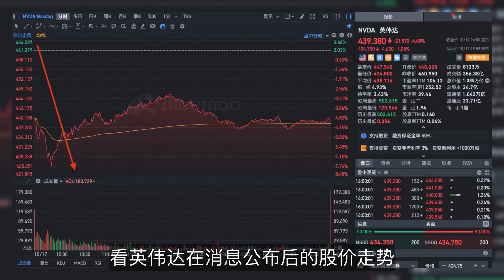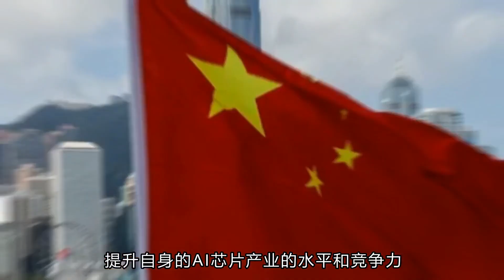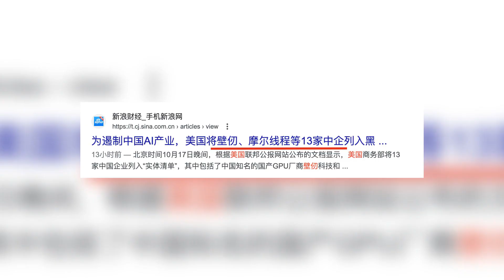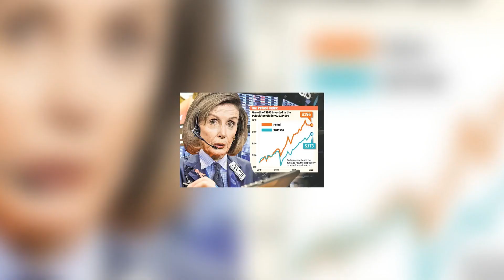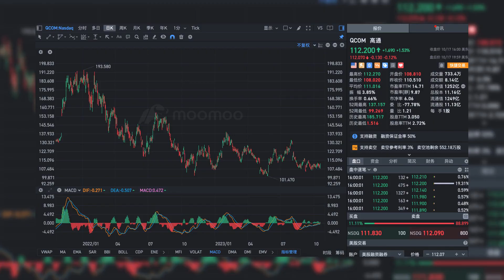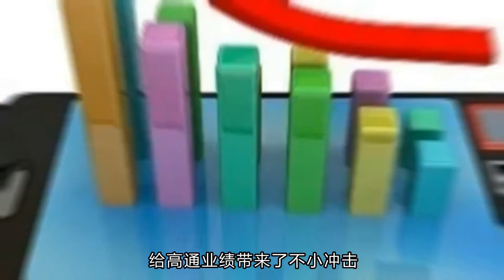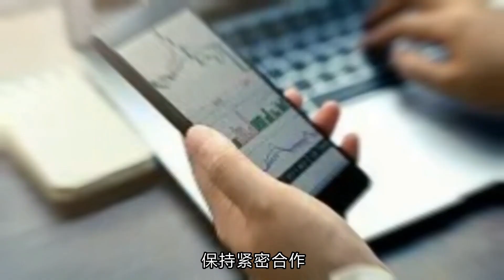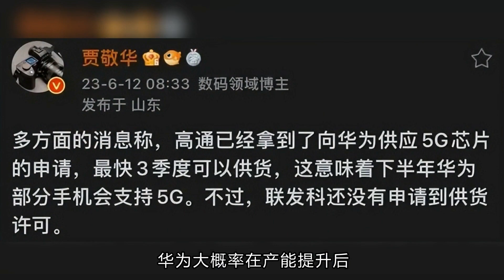美国再出重拳，英伟达高通遭殃，中国AI芯片能否迎难而上？